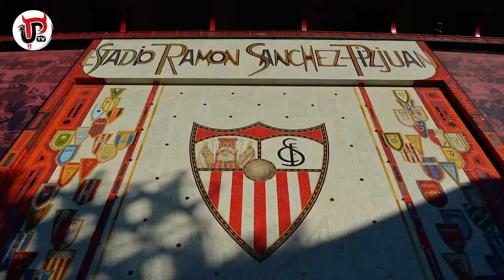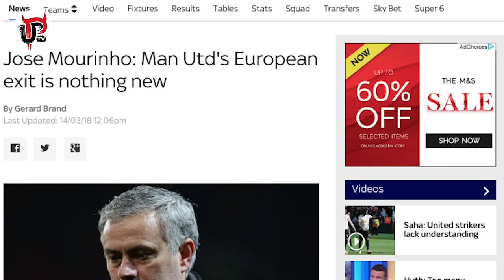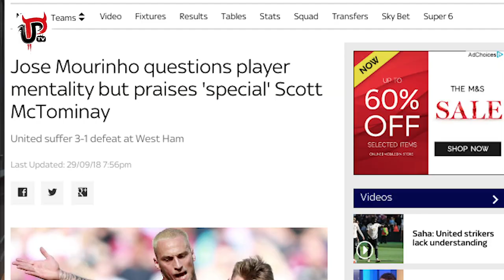HOW MOURINHO LOST THE FANS & PLAYERS' SUPPORT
Jose Mourinho's tenure as Manchester United is at a critical point after defeat to West Ham. Now, he's lost the support of a large portion of Man United fans and seemingly the players too...but how did Mourinho do this?